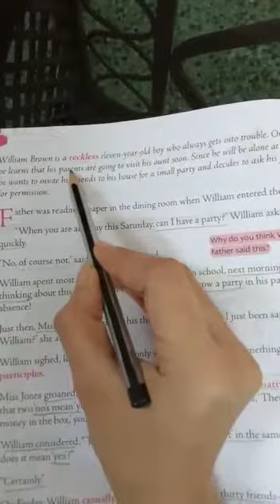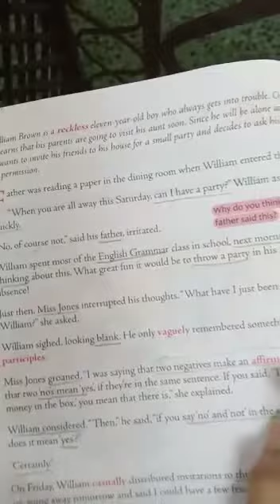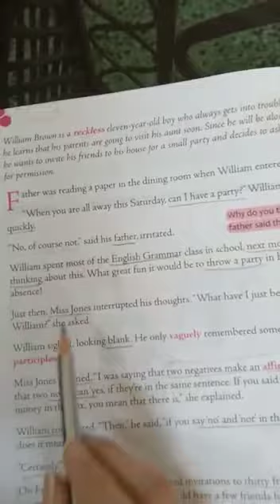Buzzword class 5 ch 2 A question of grammar